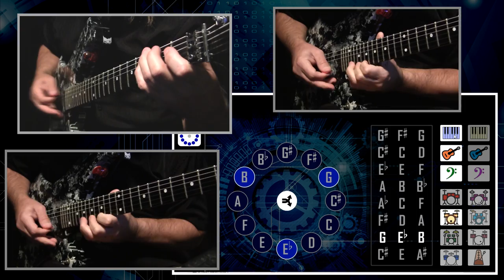'The Bees and the Basic Triads' - Ron Jarzombek's 'Abstract Clock Tracks' app.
'The Bees and the Basic Triads' is a progression/song excerpt that I created using my 'Abstract Clock Tracks' app. The progression shows how you can keep the top 4 chords intact while experimenting with the bottom 4. I thought it would be cool to use the "chord" that I usually avoid (3 chromatics in a row) when writing a progression. The result is some interesting contrast between the first 4 chords and the last 4...

Thanks!,
Ron

'Abstract Clock Tracks' tutorial and demonstration...

Available now on all iOS and Android devices...

App concept by Ron Jarzombek
IDE programming by Gurpreet Singh Matharoo
Graphics by Ron Jarzombek
Midi programming by Ron Jarzombek